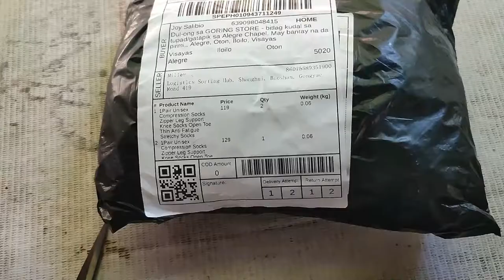Unboxing | Compression Socks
VID_20210922_135737
Brought from: siming6688.ph